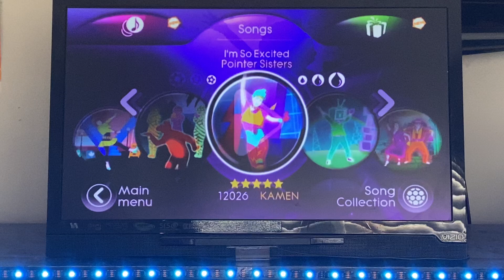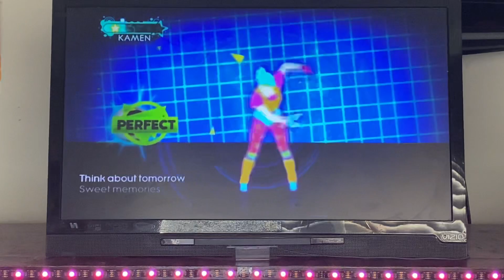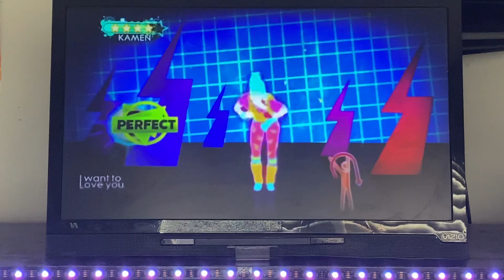Just Dance 3: I’m So Excited - The Pointer Sisters (5 Stars)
I’m so excited, because today is my 20th birthday! Yay!! To celebrate, this is my gameplay of “I’m So Excited” on Just Dance 3! Enjoy!👍🏾